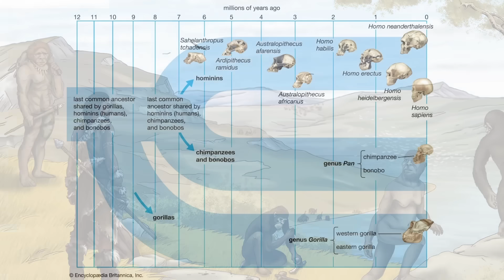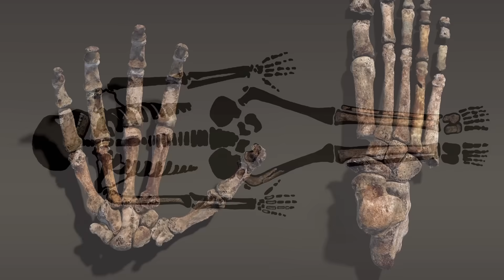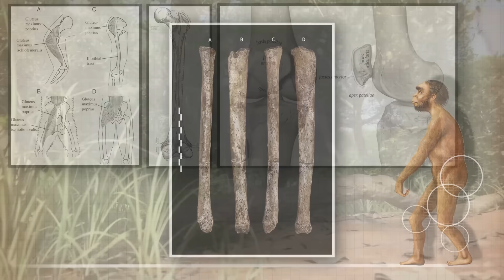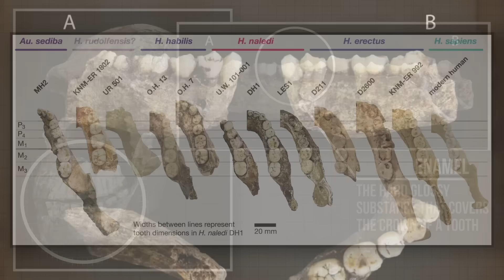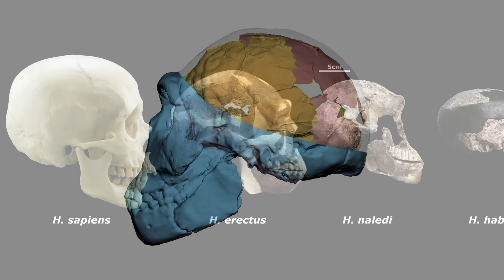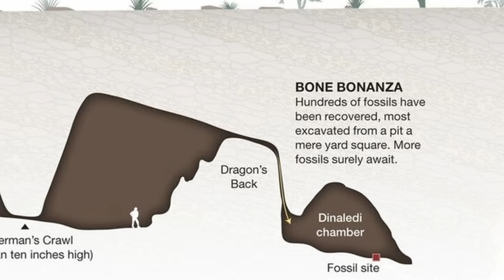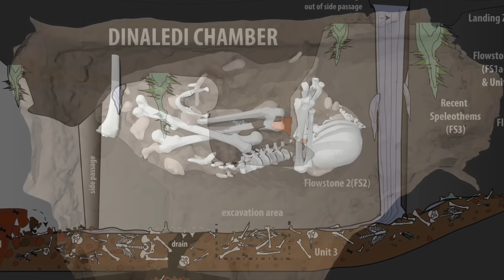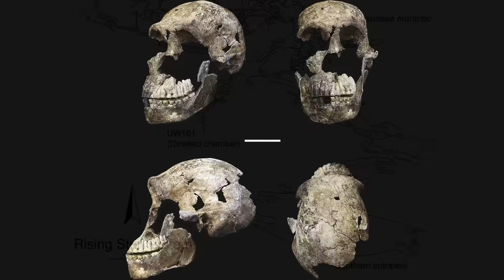The Human Species That Shouldn't Exist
Deep in a South African cave, scientists uncovered a human species unlike any other - small, strange, and seemingly out of place in time. Who were they, what were they doing there, and why do their bones tell such a baffling story? Meet Homo naledi, the mystery human buried in the dark.